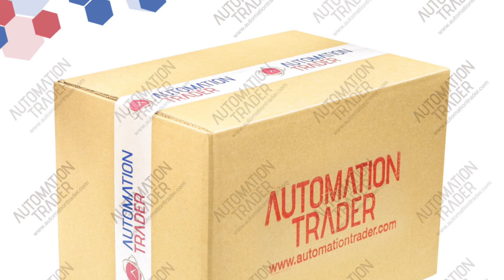Siemens 6ES7134-6GB00-0BA1 na sprzedaż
Wycofane z dystrybucji, nowe, używane - części zamienne
gwarancja, wysyłka gratis, zapytaj o cenę
Potrzebujesz innej części? Nie martw się, skontaktuj się z nami!

Automation Trader to profesjonalny zespół specjalistów. Naszym celem jest oferowanie rozwiązań dla części wycofanych z dystrybucji. Obsługa i dostarczanie części zamiennych dla działów utrzymania ruchu w fabrykach na całym świecie.

Automation Trader
IT Loft Park, ul. Browarowa 21
43-100 Tychy, Poland